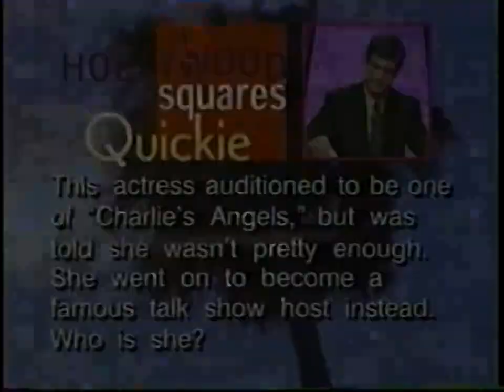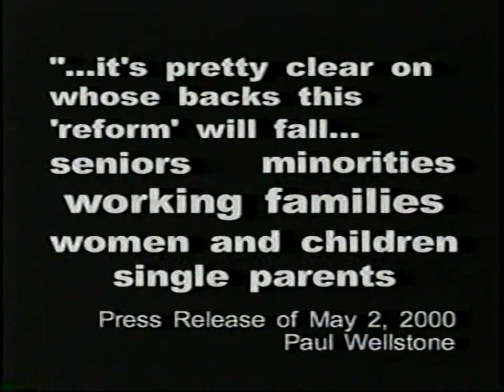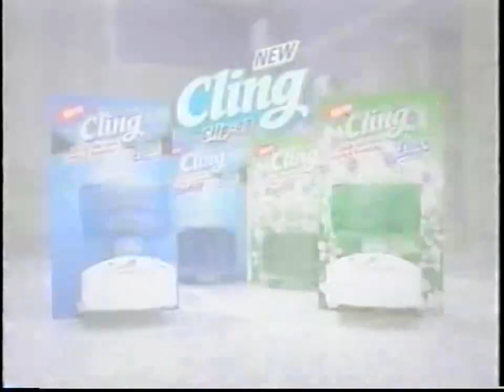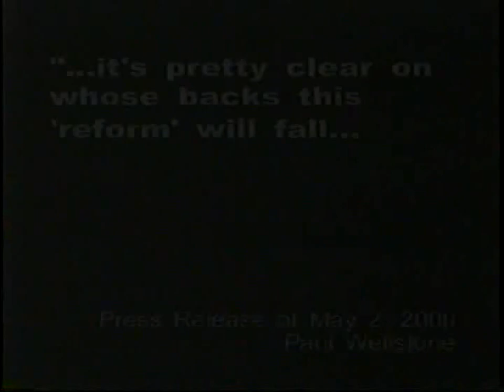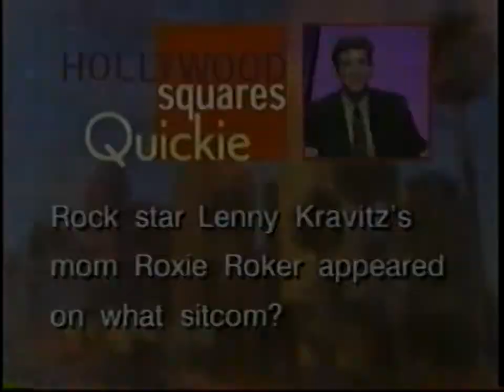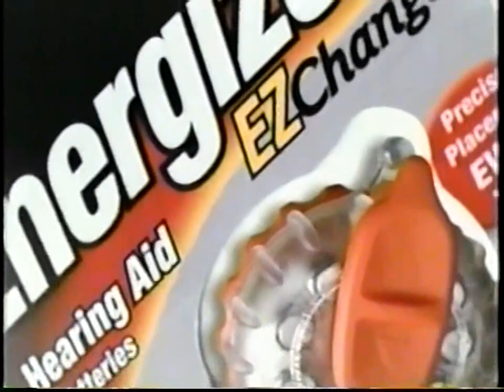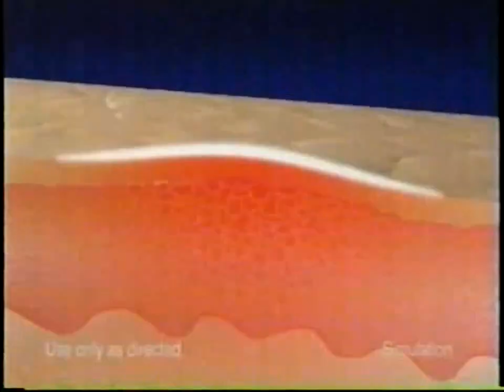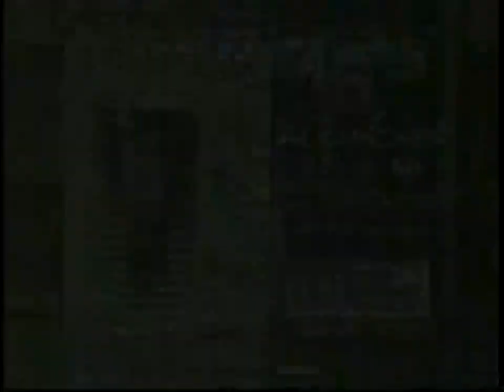Hollywood Squares (November 22, 2001) with Todd Newton and Sharon Gualandi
A special episode from Whoopi's final season, with two celebrities (one of which would become a decently-popular figure in the world of game shows himself) playing for charity. This is also the first taped episode (not the first aired, however) with the ill-fated Double or Nothing bonus round that didn't last past this season.

Celebrities are Anthony Stewart Head, Vivica A. Fox, Doris Roberts, Fred Willard, Andrea Martin, Martin Mull, Jeffrey Tambor, Gilbert Gottfried, and - as mentioned before - Whoopi Goldberg.